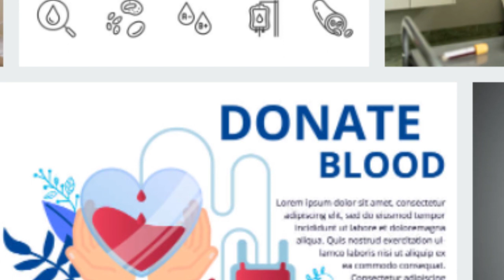يمكن أن يحدث لأحد التبرع بالدم عليه الإفطار؟